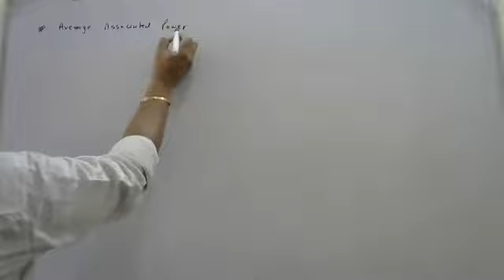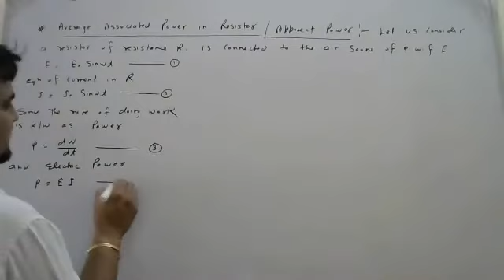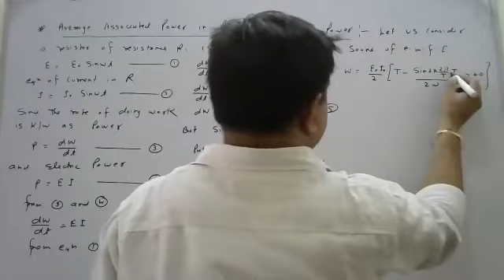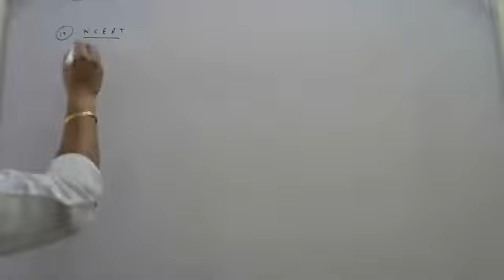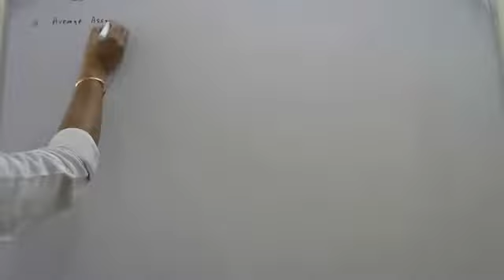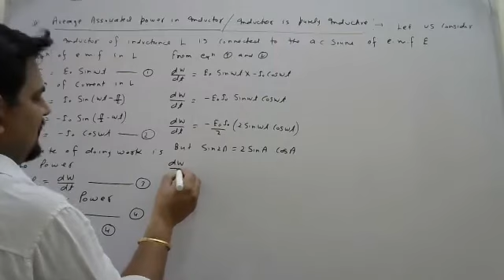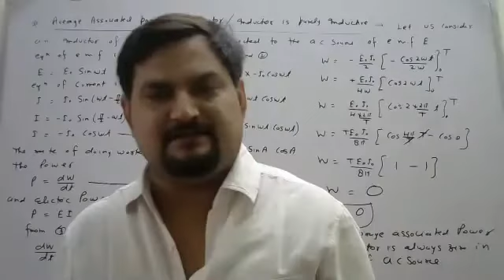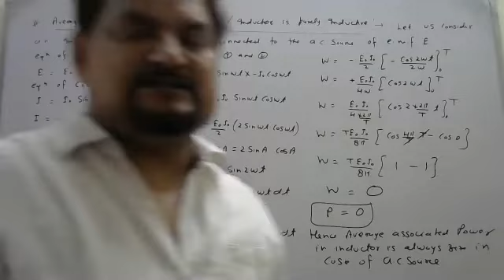19 November 2021(1)